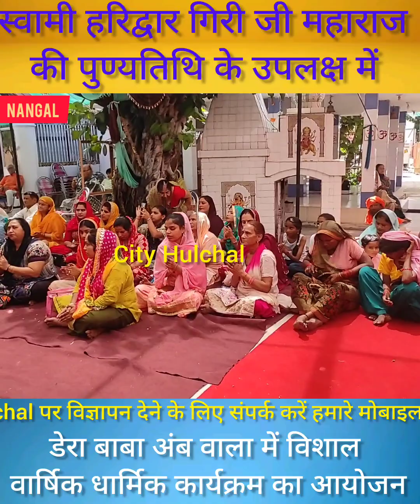डेरा बाबा अंब वाला में स्वामी हरिद्वार गिरी जी की पुण्यतिथि पर विशाल धार्मिक कार्यक्रम का आयोजन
डेरा बाबा अंब वाला में स्वामी हरिद्वार गिरी जी की पुण्यतिथि के उपलक्ष में विशाल धार्मिक कार्यक्रम का आयोजन